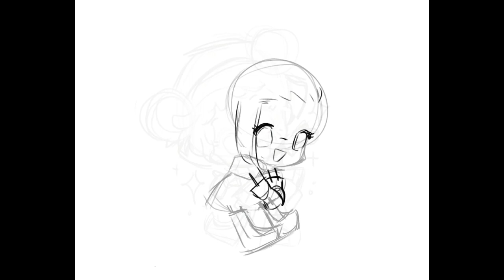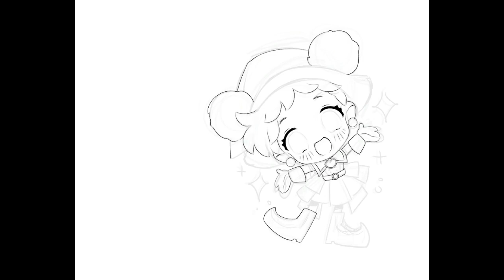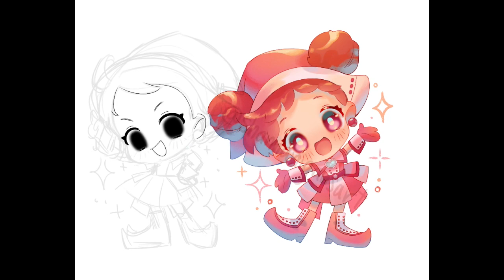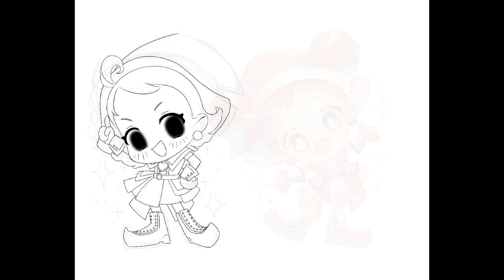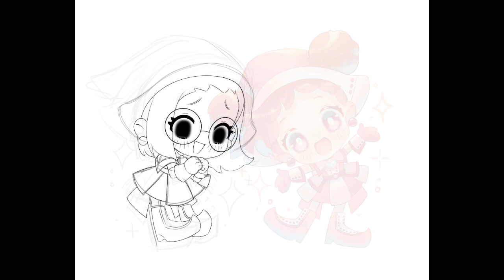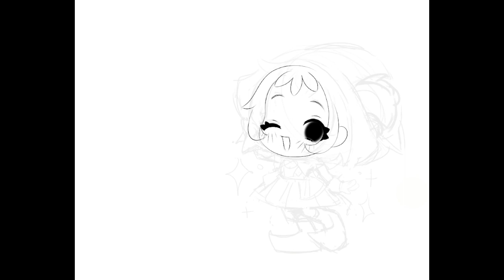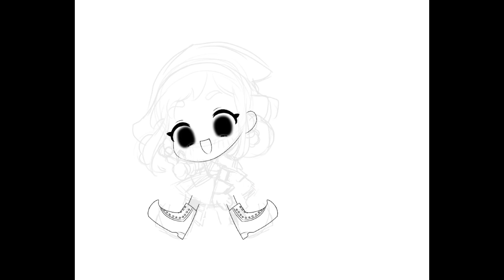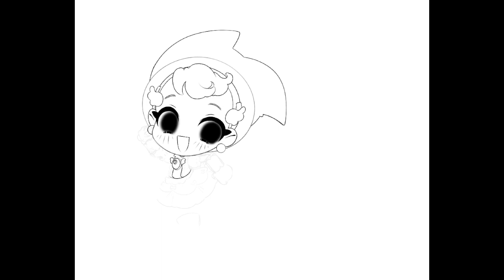Ojamajo Doremi Chibi Stickers // Fanart Speedpaint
HELLO AGAIN IM STILL ALIVE! Ever since I found out I'll be tabling at Animanga 2021 in Ontario, California, I've been scrambling to get all of my merch restocked, design business cards and signage, buy all my display stuff, and make new designs to sell at the con. Every waking moment outside of work is spent doing research for artist alley stuff or working on new merch ;O; Thank you guys for your patience, uploads are gonna be extra slow until after the con! But I do want to make a whole vlog thing for my first con, so you guys can for sure look for to that!  I just finished up all of my ojamajo doremi stickers! I randomly remembered that anime and roade a big motivation wave to get these done haha. I'll be making more genshin impact stickers and prints next, so be ready for those! I hope yalls have a wonderful day and make sure to drink water! uwu

✦ SONGS ✦
00:00 - heart of the woods (ending theme) ft. ukuletea - In Love With A Ghost
02:51 - Spring St. - omniboi
06:11 - softserve - liana flores
08:35 - Stay Inside My Dreams - Mia Stegner
12:40 - healing - In Love With A Ghost
16:34 - Merry CD (from OMORI) - Toby Fox